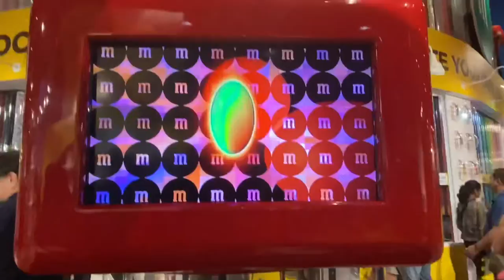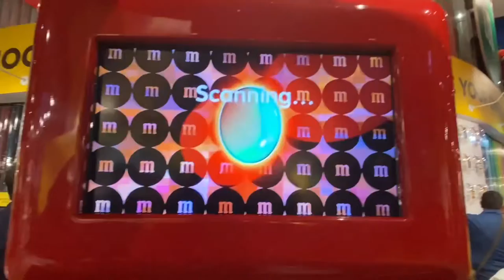My New York Trip (Day 1) CANDY EVERYWHERE 🍩🧁 toys and baseball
Se will be doing a sequence of travel vids and we will still be uploading constant LEGO videos and gaming videos might be soon to come….

AustinCast starring -
  Austin
 Berkeley